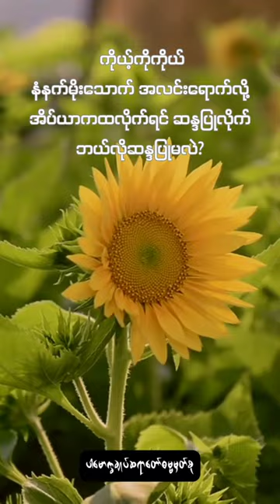နံနက်မိုးသောက် အလင်းရောက်လို့ အိပ်ယာကထလိုက်ရင် ဆန္ဒပြုလိုက်ဘယ်လိုဆန္ဒပြုမလဲ?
Content : ဘ၀တုသဗ္ဗမင်္ဂလံ ရက္ခံတုသဗ္ဗဒေ၀တာ (@dhammasparknotes)